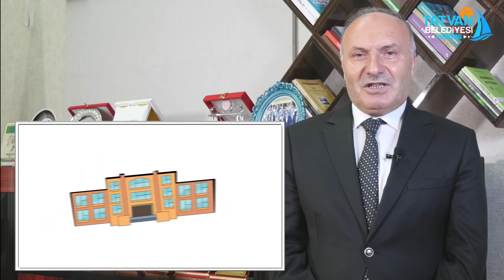LGS SINAVI'nda YAPILACAKLAR